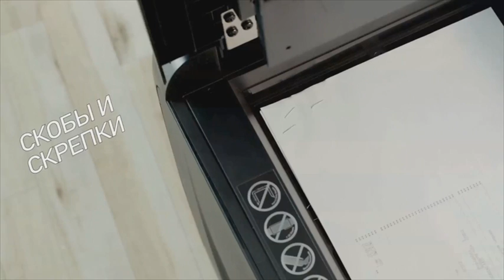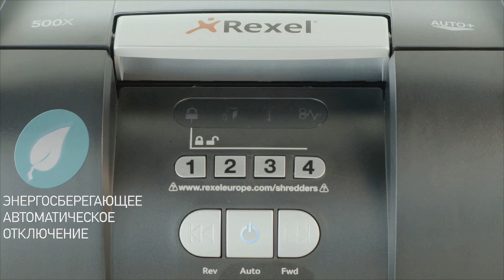Rexel Auto+500X (Russian)